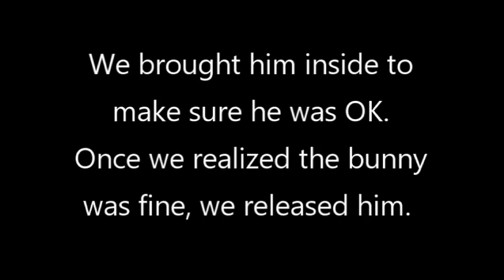GPGH Meets A Baby Bunny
On the fourth of July, the fireworks scared some baby bunnies into our yard. Our Beagle, Wile E, tried to kill one. We brought it inside to make sure it was ok. Once we realized it was fine we released it back outside.